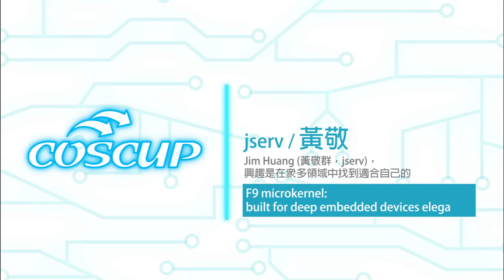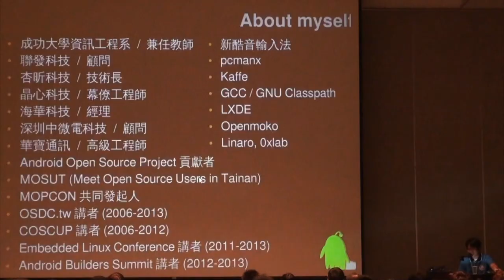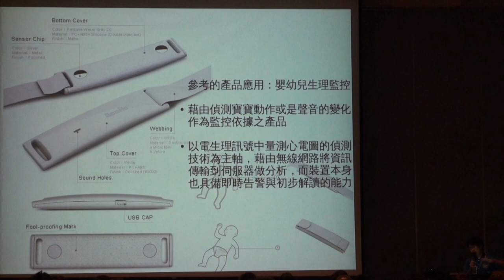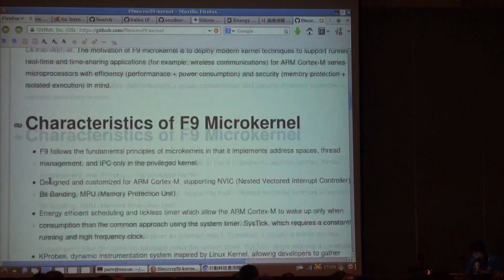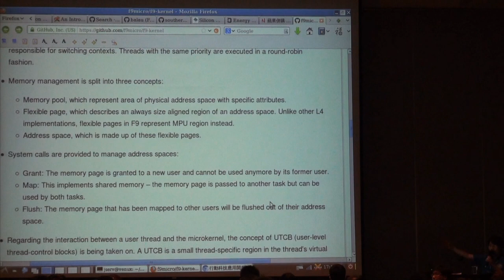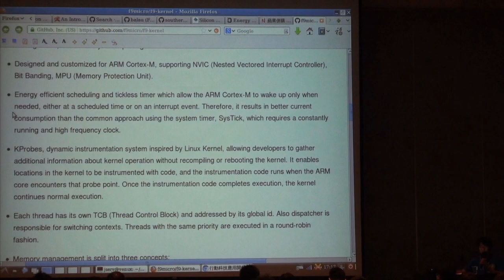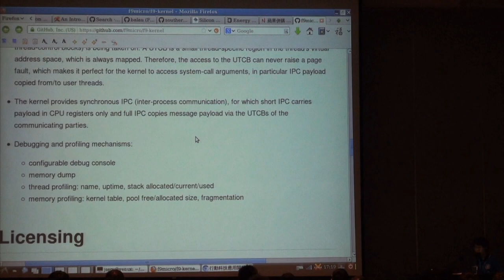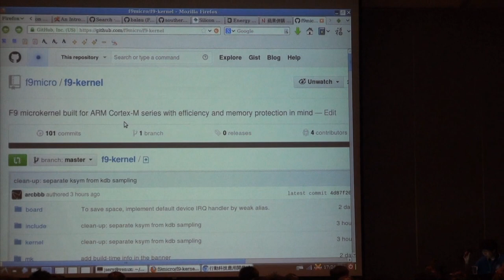[COSCUP 2013] F9 microkernel: built for deep embedded devices elegantly - jserv (黃敬群)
本議程探討一個嶄新開放原始碼微核心系統的實作，F9 microkernel，採取了眾多第二代微核心的經典設計，並且以 ARM Cortex-M3/M4 作為主要的系統運行環境。不同於過往的嵌入式系統，F9 針對了即時系統做了改善，同時針對硬體特性，兼顧系統彈性與效能，做了一定 程度的調整。